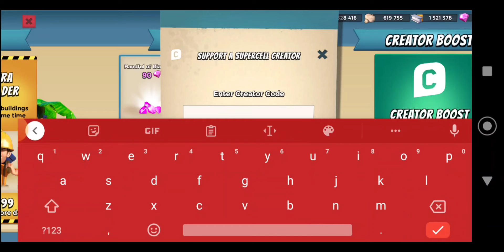my favorite troop combo to use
HOW FAR CAN THE AVERAGE DAILY PLAYER CLIMB UP THE VP LEADERBOARDS?